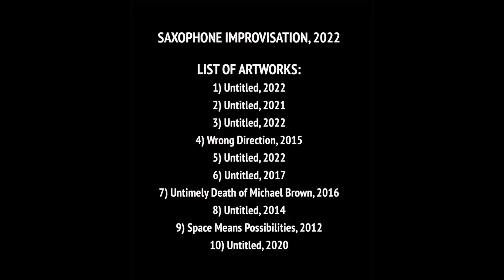Claude Lawrence, Improvisation Interspectrum, 2022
10 paintings and an original improvisation composition by artist and musician Claude Lawrence.